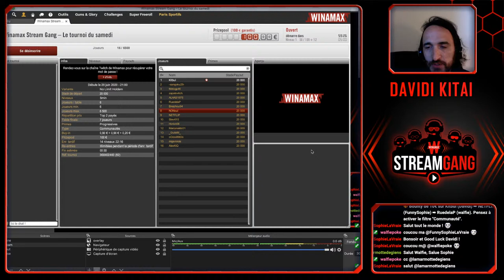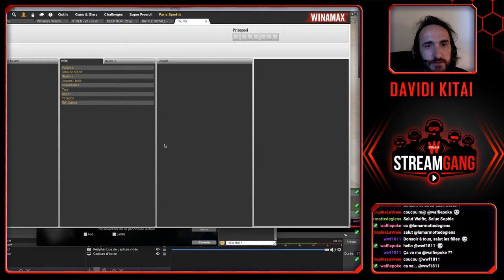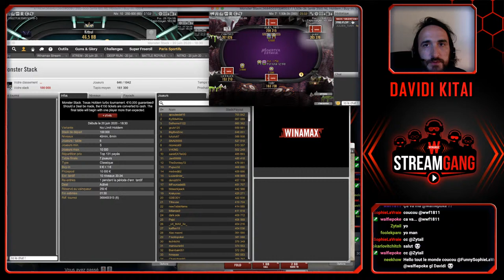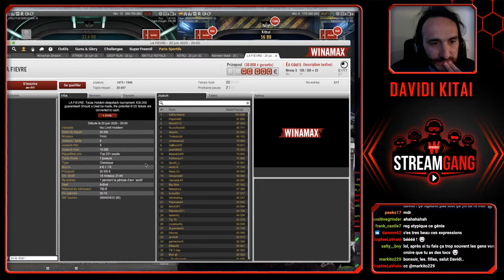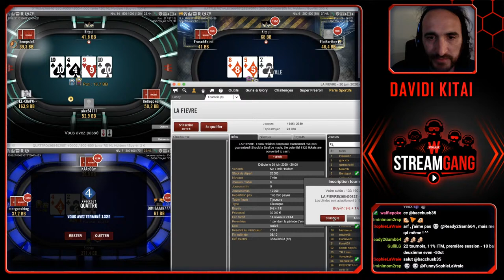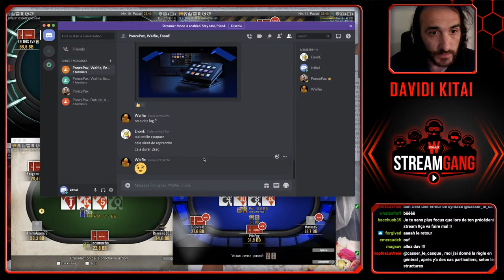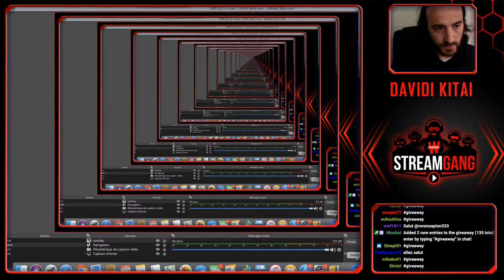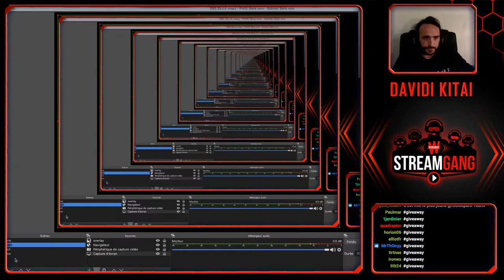♠♣♥♦ Stream Gang - Davidi vous coache en MTT (1/2)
Le génie belge à la triple couronne et aux trois bracelets WSOP Davidi Kitai va jouer sa session en direct sur Winamax TV ! Venez l'encourager et remportez de nombreux tickets tout au long de la soirée.